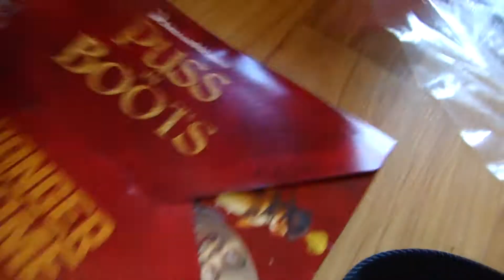Carl Jr toy Puss in Boots Danger is my Game toy by Spiderman Jerry